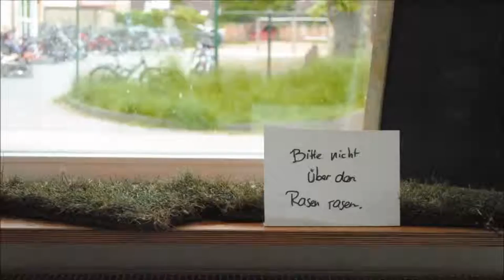Cuxhaven Film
Zeitrafferaufnahmen aus Cuxhaven: Alte Liebe, Grimmershörn Bucht mit der Kugelbake, Leuchtturm.
Verwendet habe ich für die Fotoaufnahmen eine Nikon D3000 mit Kit-Objektiv, Lightworks und Virtualdub für den Schnitt und die Stabilisierung.
Leider sind die Aufnahmen der Kugelbake nicht so still geworden wie gewünscht. Unglücklicherweise hat youtube versucht, das Video zu stabilisieren, was aber nicht gelungen ist und scheinbar nicht richtig rückgängig zu machen war. Was soll's? Es ist halt der erste Versuch...